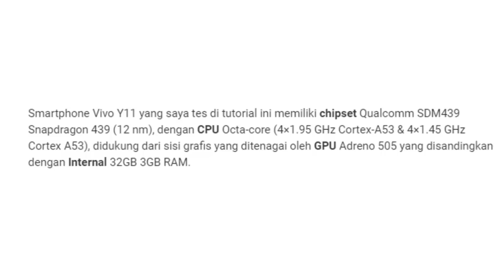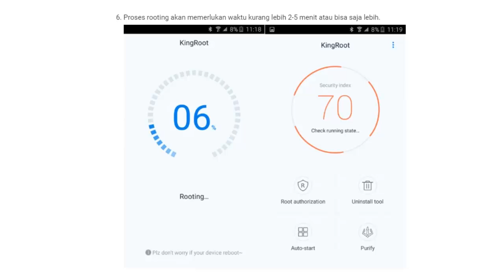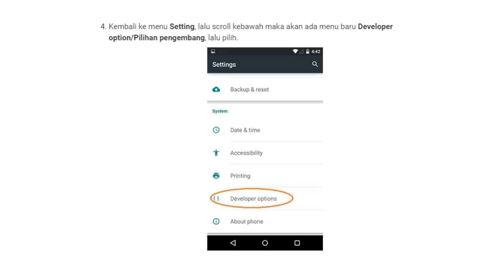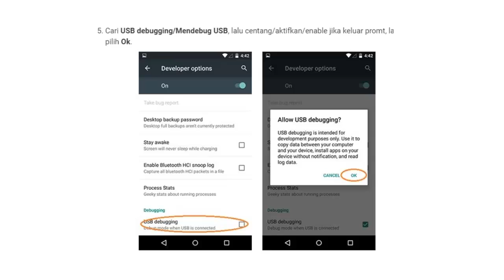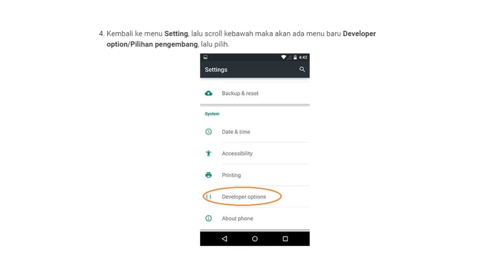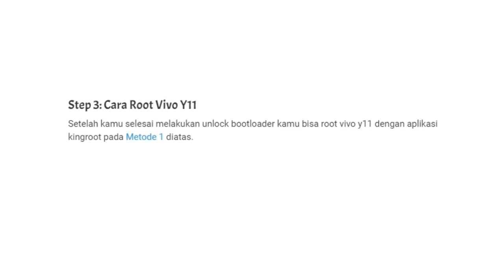Cara Root Vivo Y11 Hanya Dengan 5 Minit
Cara Root Vivo Y11